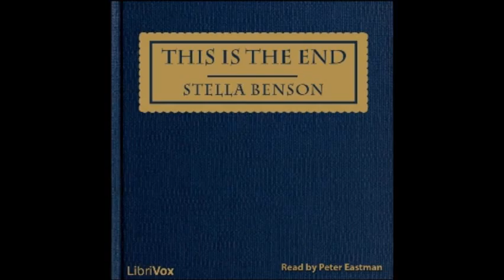This Is the End by Stella Benson - Part 4/12 (read by Peter Eastman)